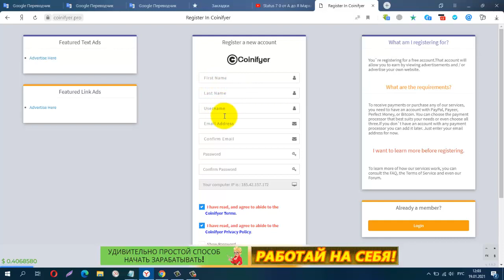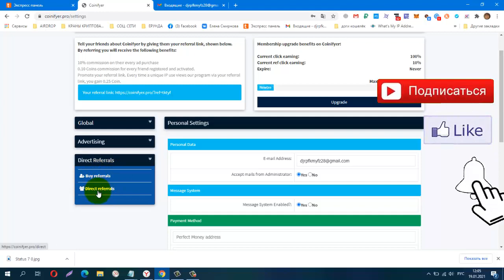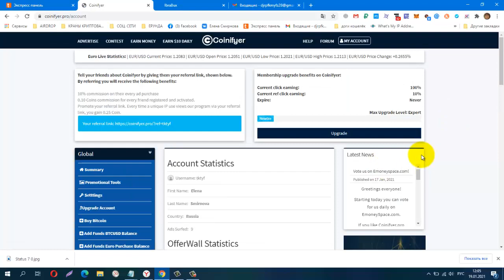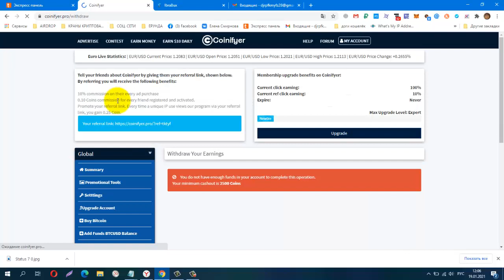Без вложений! Новый BUX Coinifyer, вывод от 25 руб , 0,25$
КОШЕЛЁК payeer.
Perfect Money (Перфект Мани).
обменник Magnetic Exchange
регистр.
постепенно будут добавляться новые краны.
Мои дополнительные ютуб каналы
payeer P34908762
BTC 1G7QLPFMH5nGZxk4jEWpeT3PptyuSgtp9u
LTC MF4XjNqBaJbgu6meZhXBkUgpWQTC4vM66x
DOGE DRc7rFJkg91FVVcJJwGF1CBLWbuWHBhWZR
ETH 0xb2AFdf4dCB21206578D001D29445E3fC8FefA45e